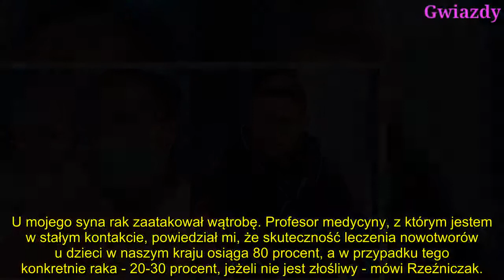Jakub Rzeźniczak wybiera się z wizytą do Izraela: "Nie wiem, jak będzie wyglądała. Oliwier nie przeb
Jakub Rzeźniczak w pierwszym wywiadzie zdecydował się opowiedzieć o chorobie małego Oliwiera i przy okazji zdradził, że zamierza wybrać się do Izraela, aby być przy jego leczeniu. To, jak go przywita Magdalena Stępień, pozostaje jednak wielką niewiadomą...